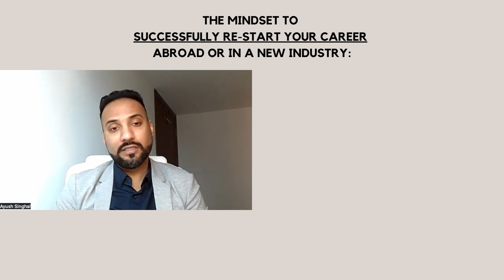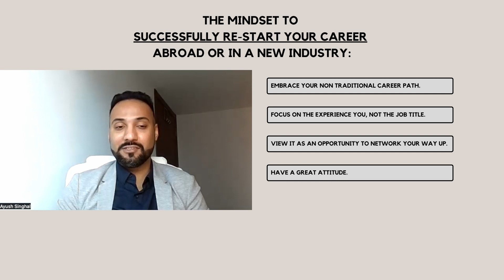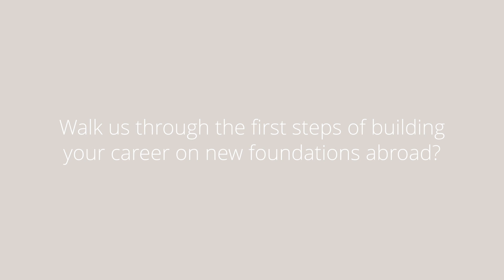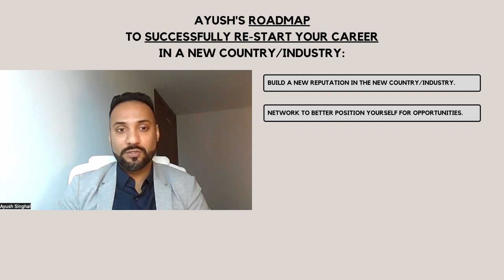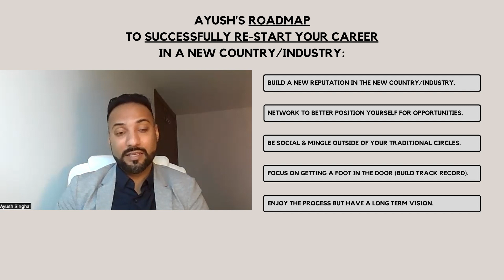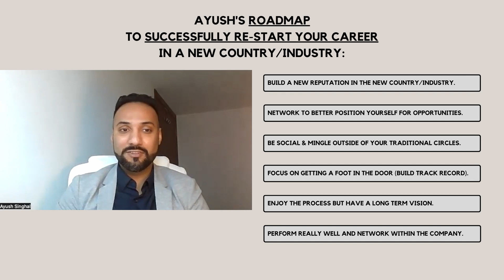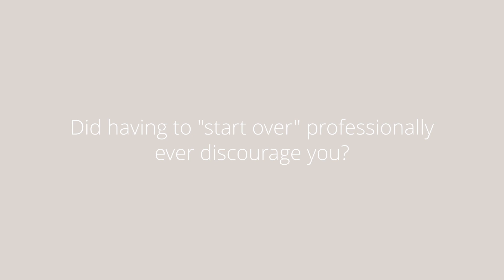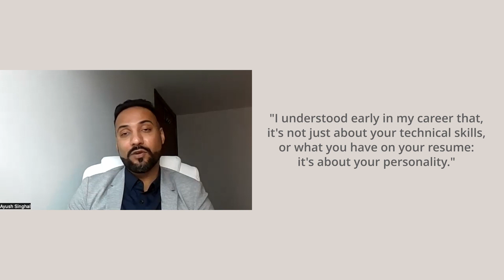Director at BDC bank shares blueprint to rebuild a career ANYWHERE (in a new country or industry)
Are you the type of person who likes to step outside of their comfort zone?

Stepping out of our comfort zone is an excellent way to grow both personally and professionally.
I’m not just talking about taking up more responsibilities at work or volunteering. Here are a few ways busy professionals that work with me like to challenge themselves:
- Transition to another company
- Transition to another industry
- Move to another country

These are great ways to challenge ourselves.

Ayush Singhal understood that early on, and that changed his life. Despite being a CFA graduate, starting his career “from scratch” in a new country was far from easy. Ayush will tell us how he went from being an "unemployed immigrant“ to becoming an Associate Director at the Business Development Bank of Canada.

No matter whether you plan to move to a new country or simply find a job in an industry you have no experience in, he'll share his blueprint for establishing your reputation in a new place. You'll also learn how to earn the trust of new employers in uncharted professional territory. Enjoy!

Receive the +200 self care routine guide, a mini-career course, and practical tips to transition to a more fulfilling job, build healthier routines and live a happier life in and out of work. Comes out bi-weekly.

📌 TIMESTAMPS:

0:00 - Guest introduction & story
0:43 - Ayush introduces himself
1:58 - The motivation behind his international career
3:29 - How he handled the challenge of re starting his career somewhere else
5:51 - Ayush shares how he rose from "unemployed immigrant" to respected director
11:19 - Video takeaways
12:59 - The importance of having a great attitude at work
14:21 - If restarting his career abroad ever discourage him
15:39 - The one factor that can fast-track your career
15:51 - Video takeaways
16:17 - Final words
16:34 - Outro